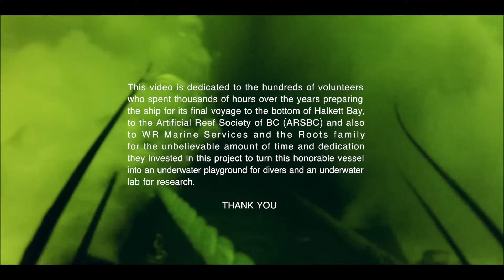SCUTTLING OF HMCS ANNAPOLIS (SINKING OF HMCS ANNAPOLIS)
Scuttling (sinking) of decommissioned Canadian Navy Destroyer HMCS Annapolis on April 4, 2015 in Halkett Bay Marine Park on Gambier Island, British Columbia, Canada. After years of preparation and cleaning and with help of shape charges the decommissioned vessel embarked on its final voyage to the bottom of Halkett Bay to become an artificial reef. Divers as well as research will over the years witness life return to the bays desolate sea floor caused by years of log booming.